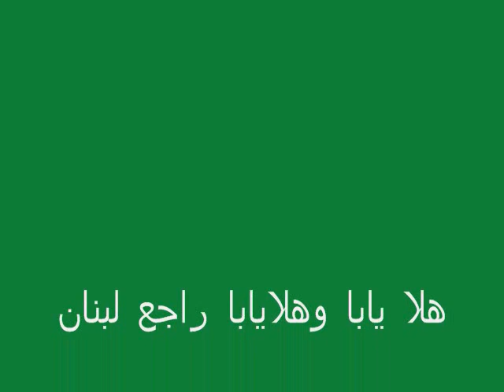وليد توفيق يغني زكي ناصيف راجع راجع يتعمر لبنان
راجع يتعمر لبنان
راجع راجع يتعمر راجع لبنان
راجع متحلي واخضر اكتر ماكان
هلا يابا وهلايابا راجع لبنان
يازنود اللبنانية شدي معنا
عالدبكة وعالغنية رجعنا رجعنا
نحنا صفينا النية والله معنا
ودبكتنا انسانية وعودة اخوة
دبكتنا عونة اخوة صورة ومضمون
صورتنا همة ونخوة تفرح العيون
فيها البسمة بتضوي القلب المحزون
بعيون الغاصب قوة ترد العدوان
رجعنا الساعد بالساعد مشبوك مليح
ومشينا مشيت مارد يضحك للريك
وطليتنا السيف الواعد بعده تلاويح
يبشر بالصيف الوارد موسم حرزان